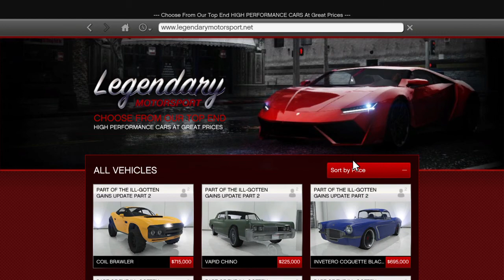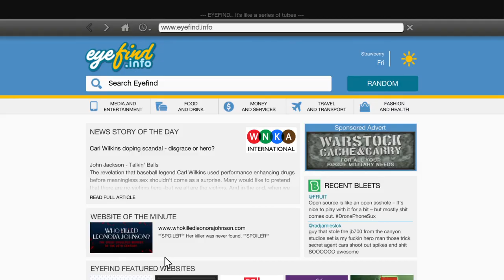GTA V- FRANKLIN BOND 001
James bond parody

Producer: AHF Productionz1

Written & Directed by: AHF Games

Film: FRANKLIN BOND 001

Music Composer: N/A